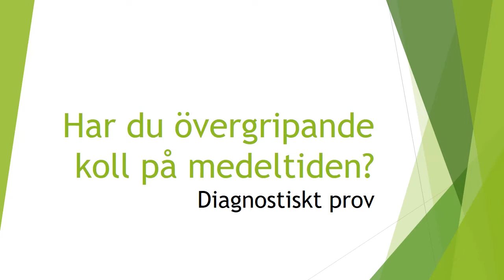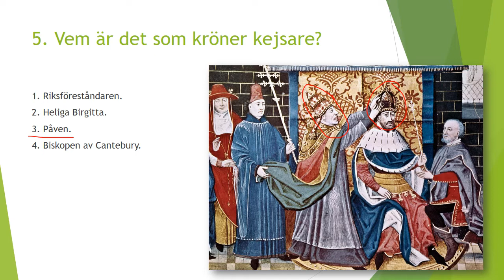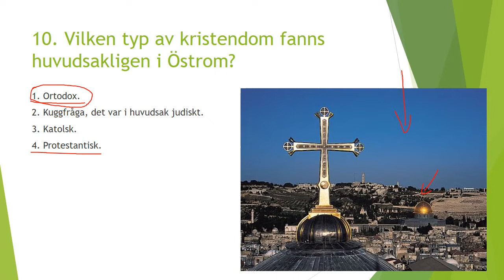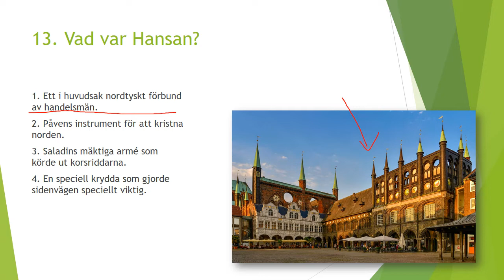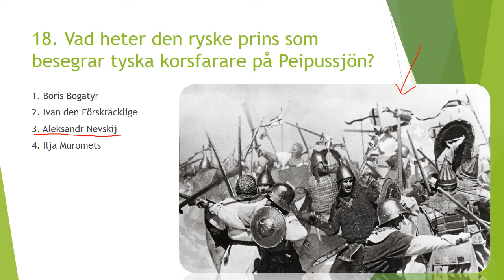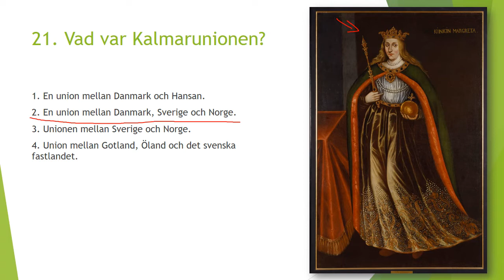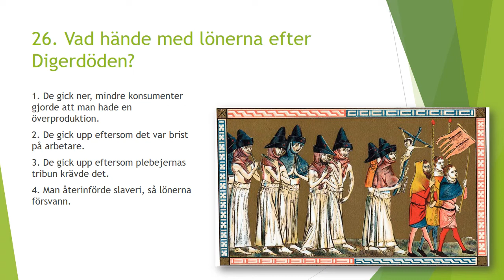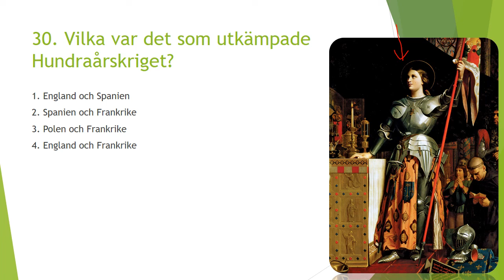Medeltiden - Diagnostiskt prov - Historia 1b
I denna film får ni en möjlighet att pröva era kunskaper om förhistorien och antiken. Trettio frågor och ni får möjligheten att jämföra er med en lågstadieelev!
Frågorna är relaterade till de föreläsningar som jag redan har lagt ut på Youtube.

Bilderna i bildspelet tillhör inte mig och jag gör ej heller något sådant anspråk.